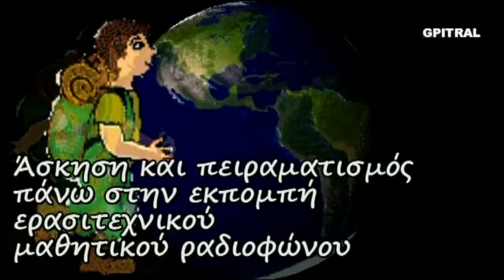στρείδια oysters περίεργα